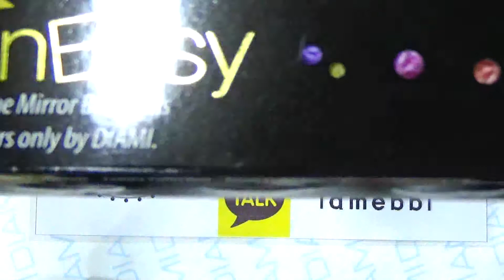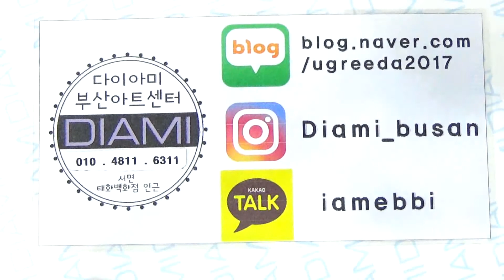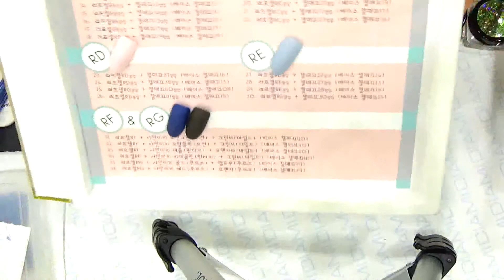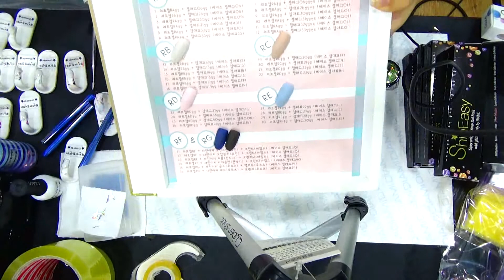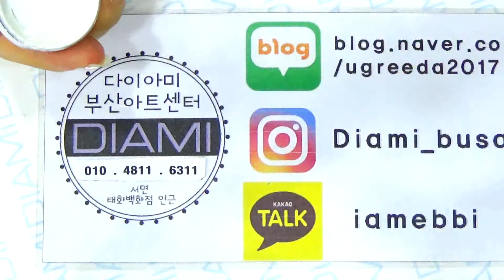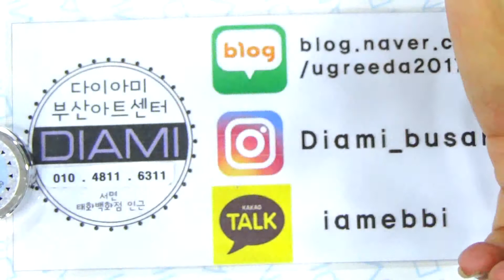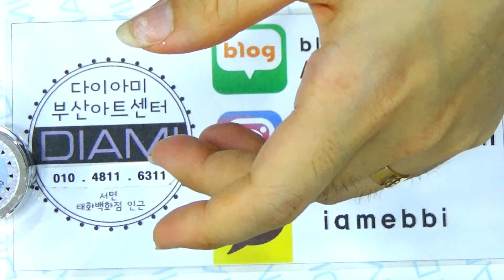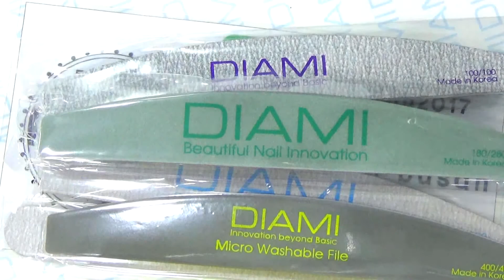[부산다이아미] 제품설명